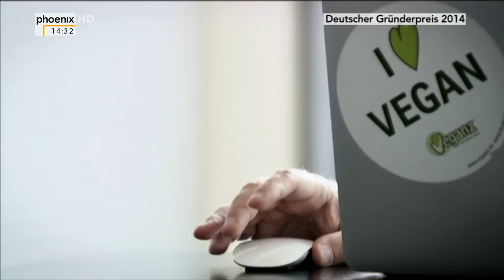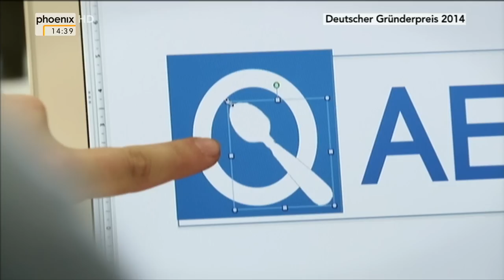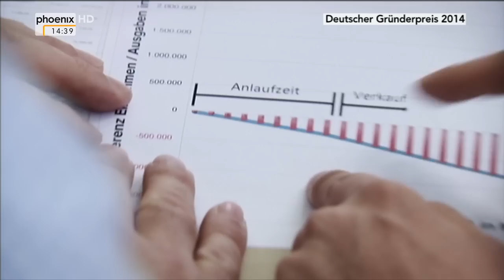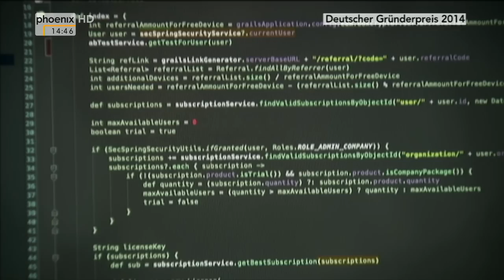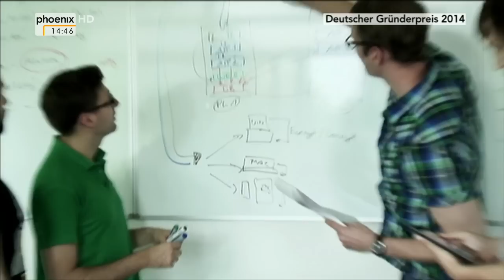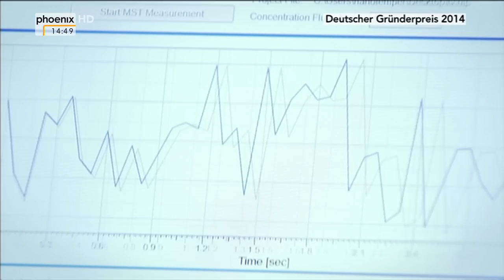Deutscher Gründerpreis: Verleihung am 17.09.2014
Verleihung des Deutschen Gründerpreises in Berlin, u.a. mit Bundeswirtschaftsminister Sigmar Gabriel, Andreas Pätzold (Chefredakteur "Stern"), Eberhard Weiblen (Vorsitzender Geschäftsführung Porsche Consulting), Dr. Thomas Bellut (Intendant ZDF) und Georg Fahrnschon (Präsident Deutscher Sparkassen- und Giroverband)